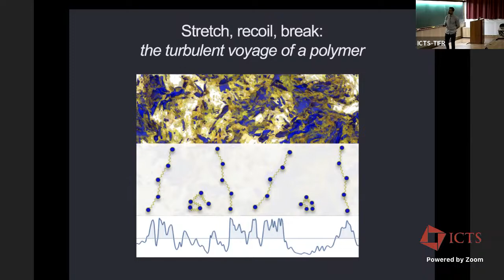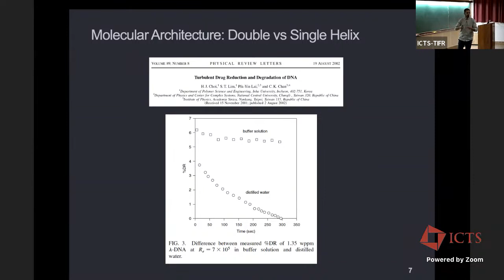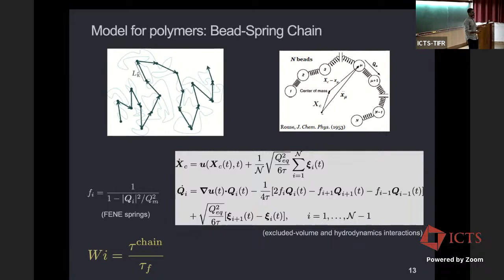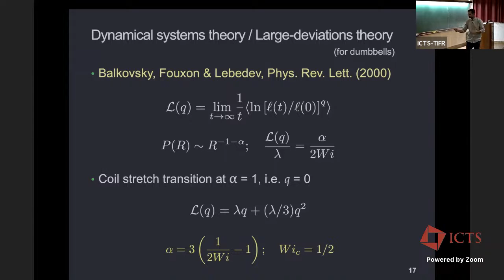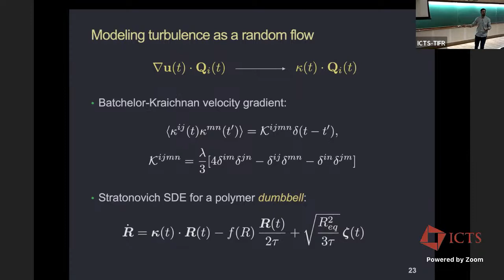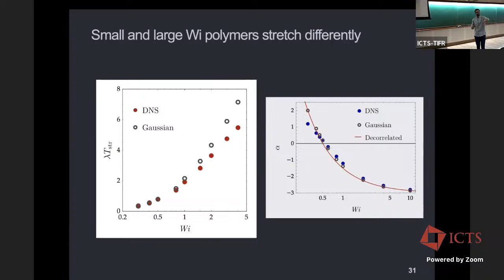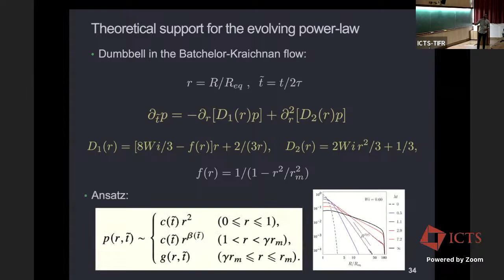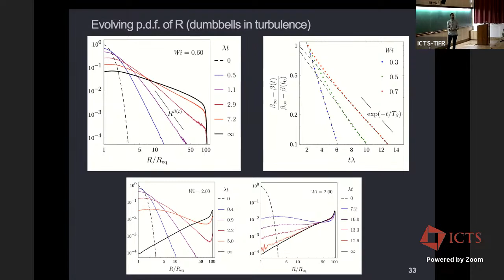Stretch, Recoil, Break: the Turbulent Voyage of a Polymer by Jason Picardo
PROGRAM :

SOFT AND LIVING MATTER: FROM FUNDAMENTAL CONCEPTS TO NEW MATERIAL DESIGN

ORGANIZERS : Mahesh M Bandi (Okinawa Institute of Science and Technology, Japan ) and Ranjini Bandyopadhyay (RRI, India)

From the food we eat to the shampoo and lotion we use for personal care or a collection of bacteria swimming in constrained environments, soft materials and complex fluids are ubiquitous in our daily life. Despite occupying a myriad of unrelated systems and settings, they share several overlapping properties and behavior. This diversity renders Soft Matter Physics fantastically interdisciplinary, for it borrows tools from various branches of physics, e.g. Dynamical Systems, Fluid Dynamics, Condensed Matter & Statistical Physics etc. and applies them to systems and problems far afield, including but not limited to, Biology, Earth & Atmospheric Science, Engineering, and Food & Cosmetics industry among many others.

The SLM2023 School and Workshop on Soft and Living Matter will attract global experts who will provide pedagogical lectures on a subset of this broad field to students and young researchers. The topics promise to be representative of the breadth of this field, such as Geometry & Mechanics, Collective Phenomena, Suspensions & Particulate Systems, Liquid Crystals, Biological Matter and Non-equilibrium Physics.

Technical seminars during the workshop will allow speakers to share their cutting edge results in emerging areas. Several workshop speakers are early career independent academics and a conscious effort towards diverse representation has been made. Students participating in the school and workshop will have the opportunity to present their work through poster presentations and engage with experts.

We hope to attract a wide participation from India and the world, and trust it will nucleate new friendships, engagements, collaborations, and opportunities.

Eligibility criteria: Registration is open to advanced graduate students, postdocs and researchers/faculty members working in related areas.